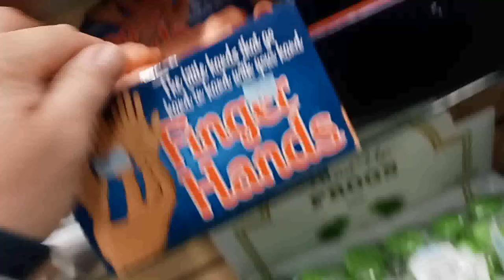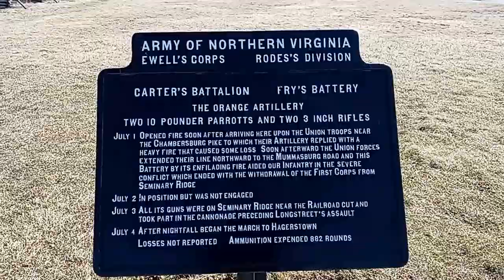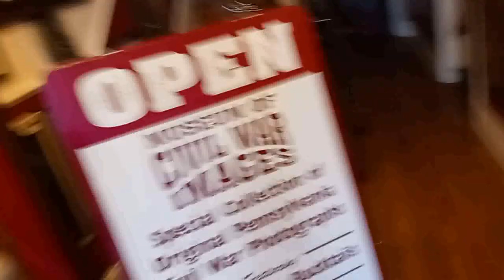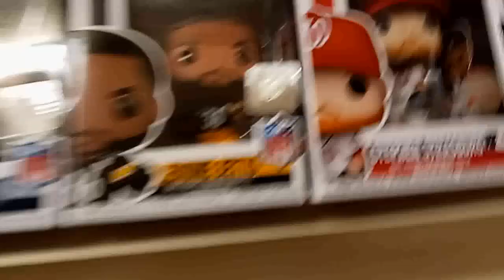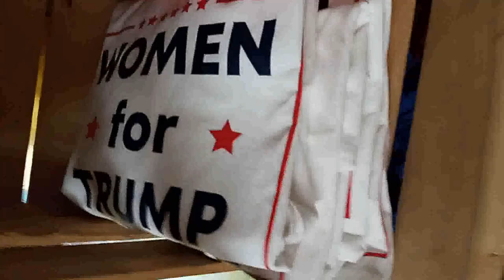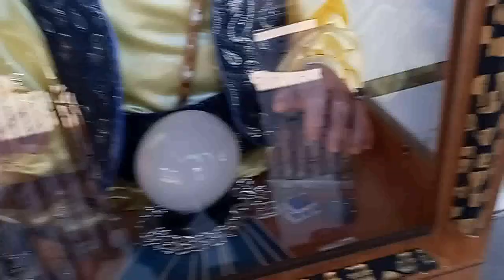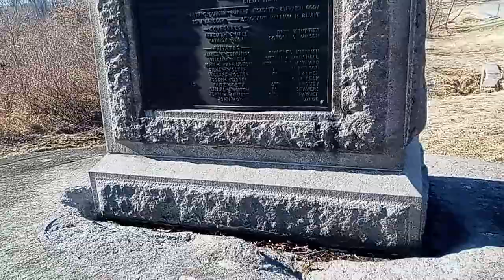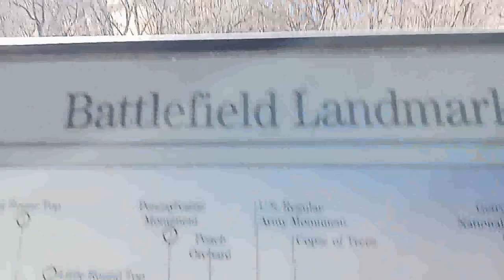Gettysburg 2022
Gettysburg Pa.